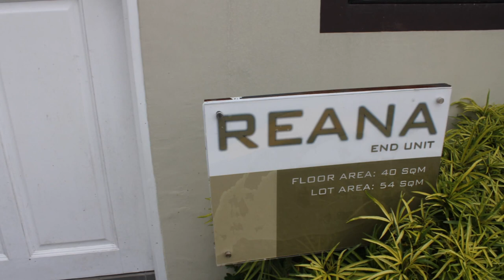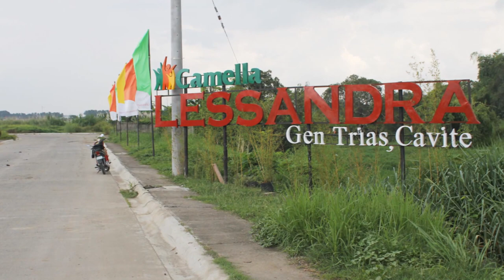Camella Reana House and Lot,Affordable Single Homes and Subdivisions,in Cavite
House and Lot, Rent to Own Townhouses, Affordable Single Homes and Subdivisions,in CaviteSan Jose Townhomes | Rent to Own in Cavite | Rent to Own House in Cavite | Rent to Own Philippines | Pagibig Rent to Own House in Cavite | Low Cost Housing in Cavite | Murang Pabahay sa Cavite | Rent to Own in Laguna | Rent to Own Houses in Laguna | Rent to Own in Sta Rosa Laguna | Berkeley Heights Subdivision Sta Rosa Laguna | Celina Plains Subdivision Sta Rosa Laguna | Affordable House in San Pedro | Valenza House in Sta. Rosa